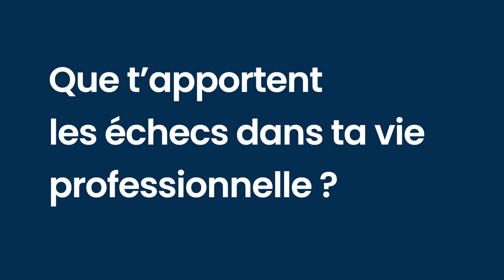À la rencontre de Andreea Navrotescu, joueuse d'échecs professionnelle [Partie 2]